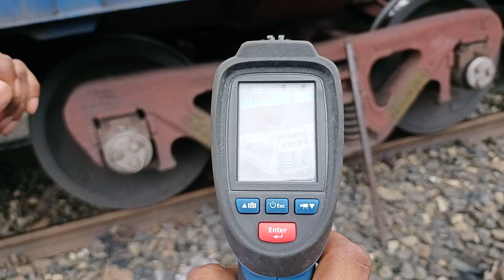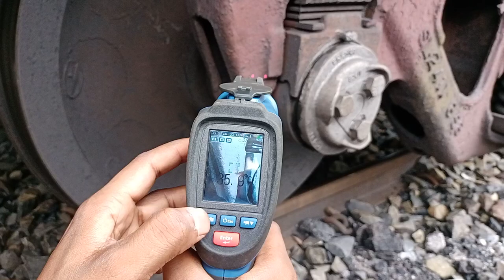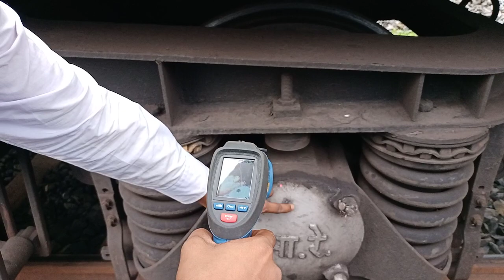HOT AXLE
In this video, we will learn about hot axle and method of measurement of hot axle.